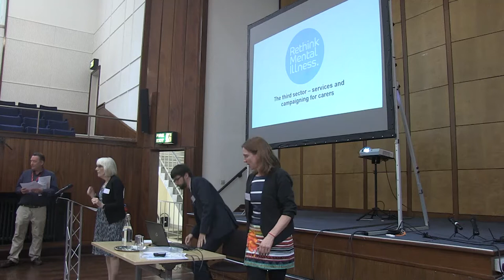Rethink Mental Illness - Philippa Lowe and Alex Kennedy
"Rethink Mental Illness: how campaigns, groups and services can change the experience of carers"

On the 9th July 2019 at the Friends Meeting House, Manchester the ‘Mental Health Carers Workshop: The way Forward’ took place. The event brought together people of different backgrounds with different experiences to discuss how we can work together to make real change happen.

For more information on the event and a summary report please